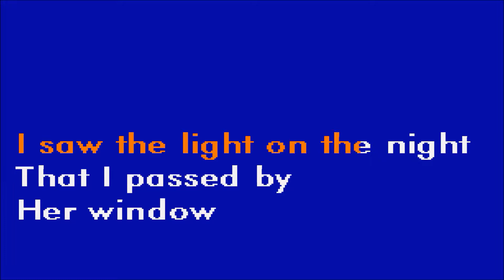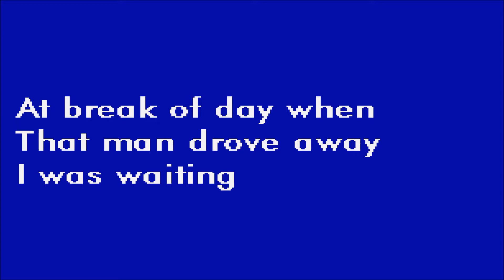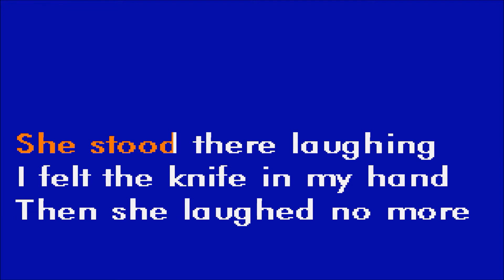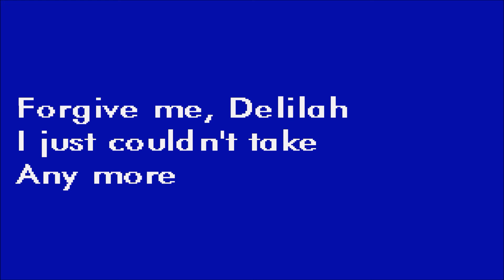KARAOKÉ Delilah par Claude Tremblay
Très belle chanson qui fut popularisée par Tom Jones. J'espère de tout cœur que vous aimerez mon interprétation.